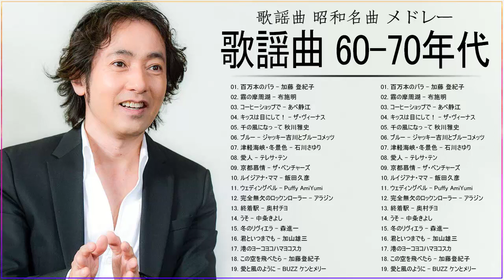60年代70年代歌謡曲 ♥♫♥ 昭和の名曲 歌謡曲メドレー 60 70年代 ♥♫♥ 懐かしのヒットソングVOL.05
60年代70年代歌謡曲 ♥♫♥ 昭和の名曲 歌謡曲メドレー 60 70年代 ♥♫♥ 懐かしのヒットソングVOL.05
60年代70年代歌謡曲 ♥♫♥ 昭和の名曲 歌謡曲メドレー 60 70年代 ♥♫♥ 懐かしのヒットソングVOL.05
60年代70年代歌謡曲 ♥♫♥ 昭和の名曲 歌謡曲メドレー 60 70年代 ♥♫♥ 懐かしのヒットソングVOL.05

曲,60年代70年代 洋楽,60年代70年代 ヒット曲 洋楽,70 年代 ヒット 曲,60-70年代國語歌,懐メロ60年代,懐メロ60年代 メドレー,懐メロ 70年代 演歌,70年代 ヒット曲メドレー,70年代 ヒット曲メドレー フォーク,70年代ヒットソングメドレー,フォークソング 60年代 70年代 80年代,フォークソング bgm,フォークソング 60年代 メドレー,フォークソング 洋楽,70年代 ヒット曲 邦楽 メドレー,フォークソングカラオケ,フォークソング名曲メドレー,フォークソング名曲メドレー作業用,70年代 ヒット曲メドレー フォーク 昭和の名曲まとめ,懐かしい歌謡曲 高音質 年代順,名曲 バラード 邦楽 昭和,昭和の名曲 歌謡曲メドレー 70 80 90年代,懐かしの歌謡曲メドレー,j-pop メドレー 70年代,昭和の名曲 歌謡曲メドレー,懐かしい歌謡曲 昭和,懐かしい歌謡曲 高音質,Sunflower